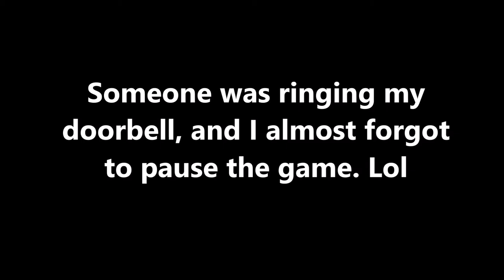Back to Partner Party!!! - Super Mario Party (Offline; as Yoshi) Episode 22